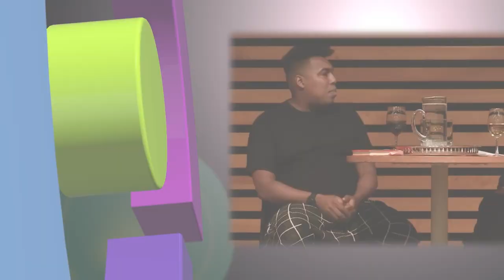Kyo Maclear | Unearthing | April 19, 2023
"I think we don't share, as a culture we don't share grief very well. I think that, I mean partly it's the culture, but it's partly capitalism that we don't have, we don't give ourselves time or even space to grieve. At least to step into the grief, without feeling embarassment or that we should've moved on by now. So that was the side of the fish I landed on. That actually, there's the shame of disclosure but there's also the shame of inclosure, of keeping things too fenced-in."

Author Kyo Maclear appeared at Toronto Reference Library’s Appel Salon to discuss her new novel, Unearthing, with host Sarah Fulford on April 19, 2023.